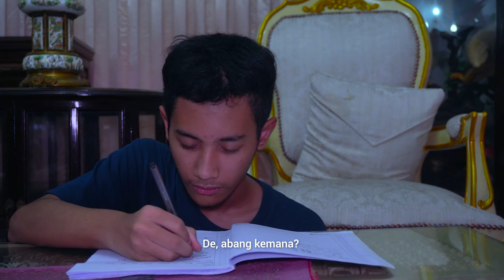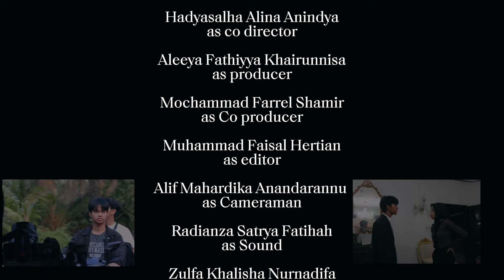FILM PENDEK TERBAIK 2024 - LANGIT DAN SEISINYA | SMA GIS 2024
Assalamu'alaikum Warahmatullah

Register NOW
and join us to nurture a Faithful Moslem, Future Leader, Global Citizen and Lifelong Learner 🥇🏆🥇 🎉🎉🎉 .

No Call 📵 Text Only 📱

Find us : 💌
Jl. Condet Raya No. 5 Kramat Jati, Jakarta Timur
💡Fb Fanpage : Global Islamic School – Indonesia